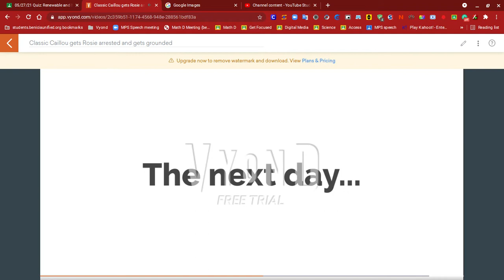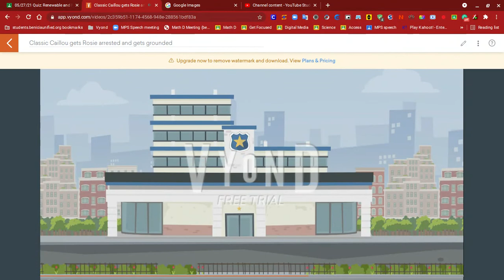Classic Caillou gets Rosie arrested and gets grounded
Inspired by CRINGE